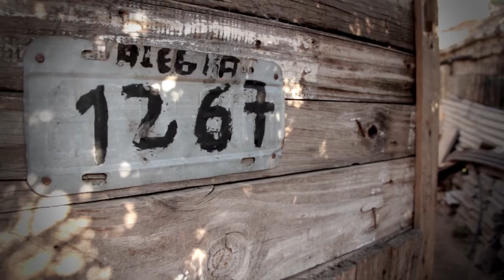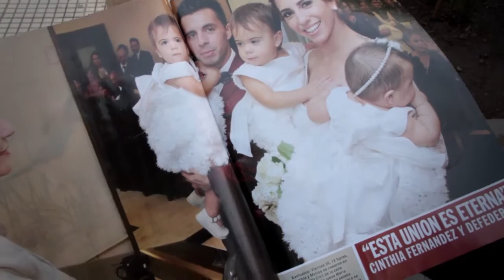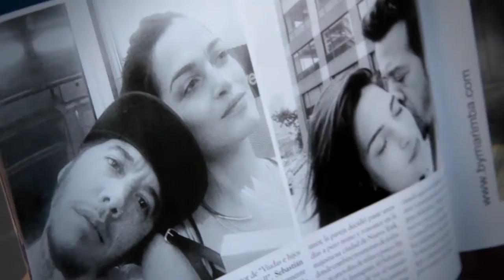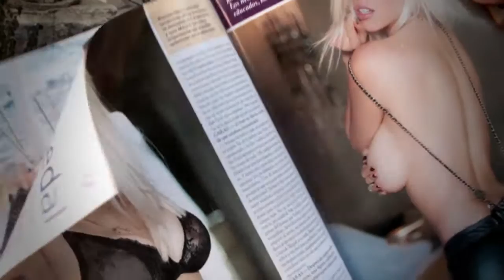La Causa Humana- Ep. 27: Marta, la cartonera